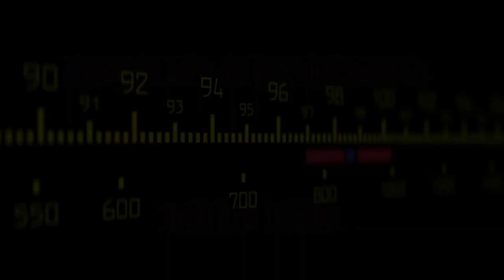CUÑA 2018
El evento mas esperado en Giron,
Domingo 1 de Julio 14h00,
Comienza la farra,
No faltes..!!